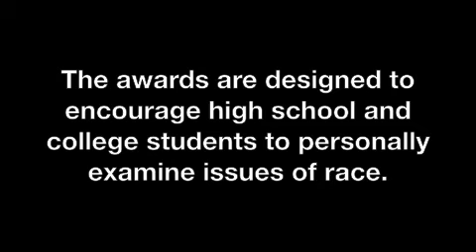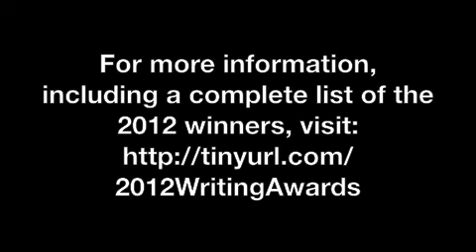"Captain" by Jilliam Root, The Neighborhood Academy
Carnegie Mellon University's Martin Luther King, Jr. Writing Awards encourage high school and college students to personally examine issues of race through poetry and prose.

For more information on the awards program and for a complete list of 2012 winners,